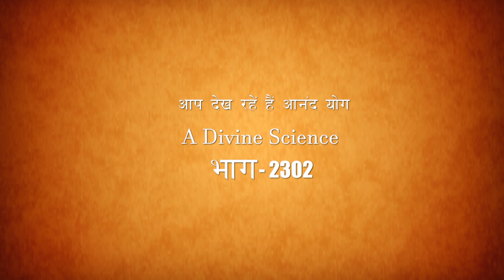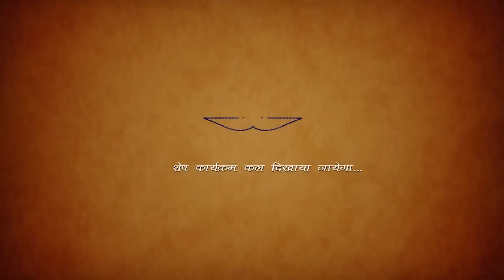Morning Meditation Session